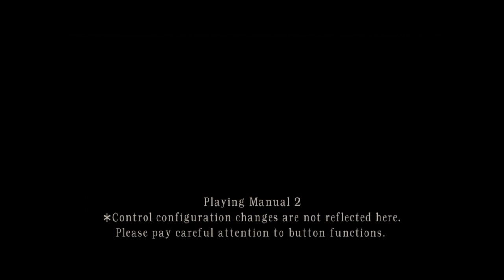Let's Play Resident Evil 4 Part 17